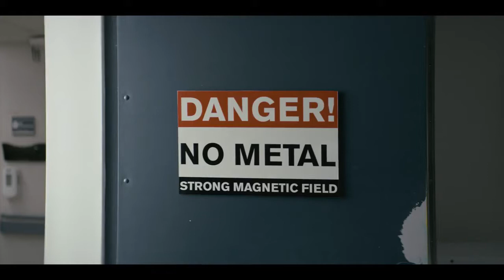Wayne | Ep 7: "It'll Last Forever"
Wayne struggles with whether or not to tell Del that her dad is in the hospital, while Sergeant Geller lays a trap for Wayne and Del.